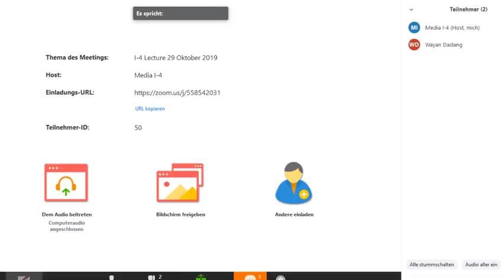I-4 lecture Dental Implant "From Clinic to Research"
I-4 LECTURE Cluster Chemistry and Pharmacy

Ikatan Ilmuwan Indonesia Internasional bekerjasama dengan 3 Universitas dalam negeri, yaitu Universitas Lampung, Universitas Jambi, dan Universitas Bengkulu, mempersembahkan kegiatan I-4 Lecture Daring yang menghadirkan Ilmuwan Diaspora Indonesia, yaitu:

Prof. Cortino Sukotjo, DDS, Ph.D., MMSc
Associate Professor at the University of Illinois at Chicago (UIC)

Acara akan dimoderatori oleh:
Agung Giri Samudera, M.Farm., Apt.